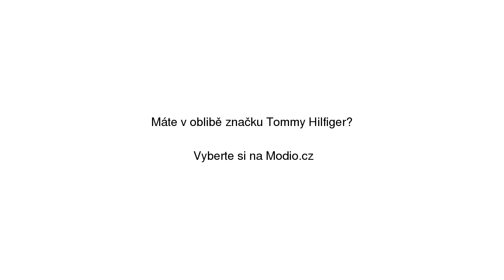Mikina Tommy Hilfiger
Mikina Tommy Hilfiger se slevou 25% na Modio.cz. Pánská mikina Tommy Hilfiger dlouhé rukávy, s kapucí, regular fit. Modio.cz - módní inspirace i možnost nákupu online.